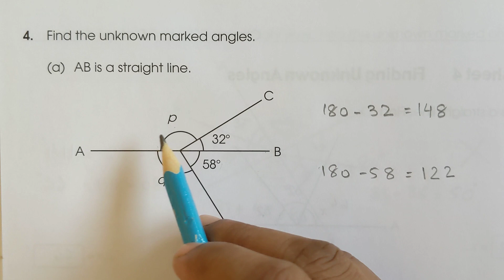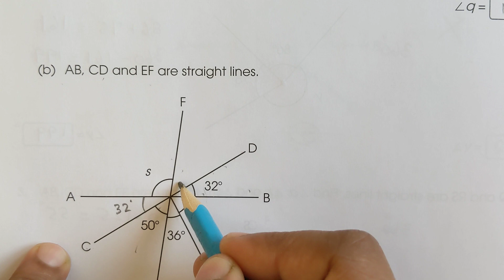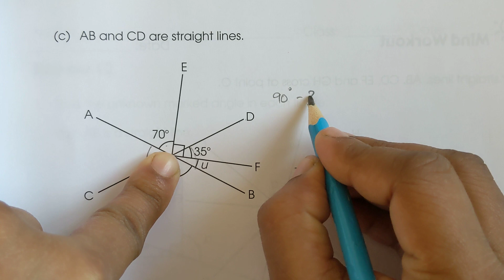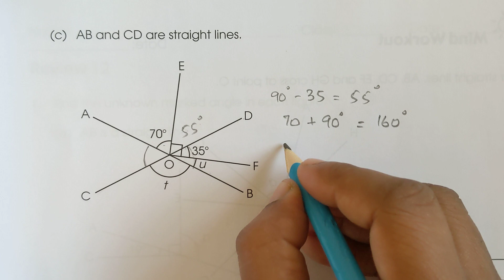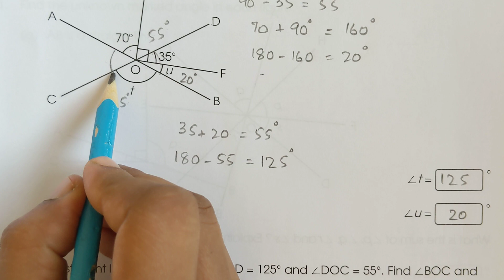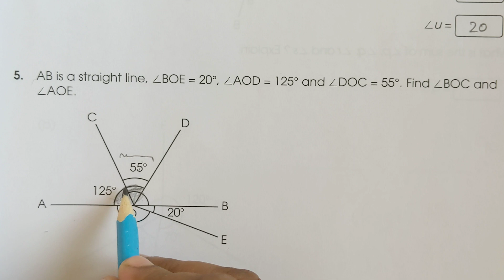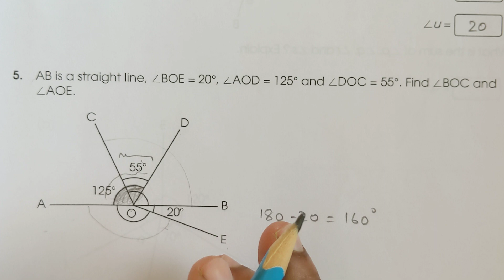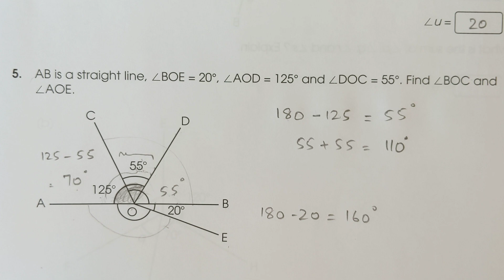New Syllabus Primary Mathematics Workbook 5b | Chapter 12 Angles| Worksheet 4 pg# 86, 87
New Syllabus Primary Mathematics Workbook 5b
chapter 12
Worksheet 4
pg# 86, 87
Q4 of worksheet 4